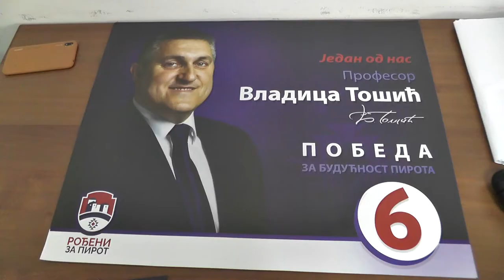06 ROĐENI ZA PIROT 18062020